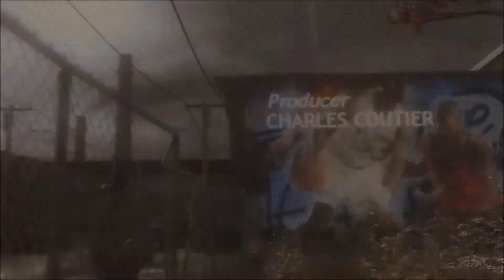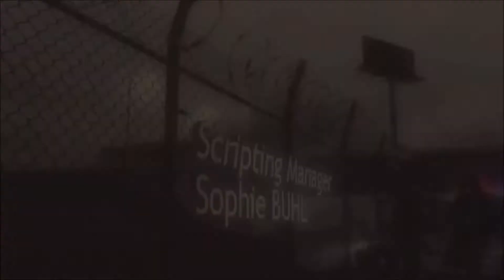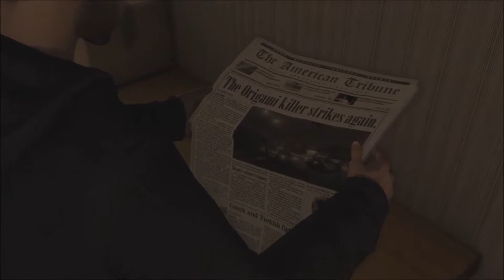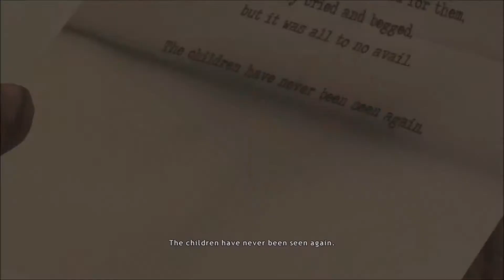JAAAASON - Heavy Rain Ep. 2 - Save File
Perhaps the most infamout moment of Heavy rain, but for all the wrong reasons. Here's a link to the JASON song: